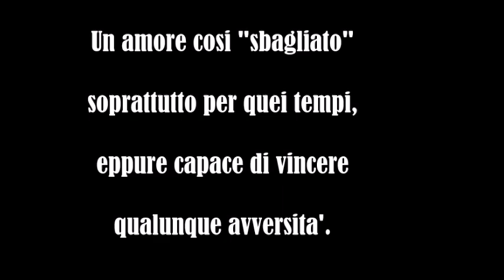PALOMMA 'E NOTTE ( 2 ) - NIC COMO PALENA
PALOMMA 'E NOTTE
Voce  e  Chitarra : Nicola  Como